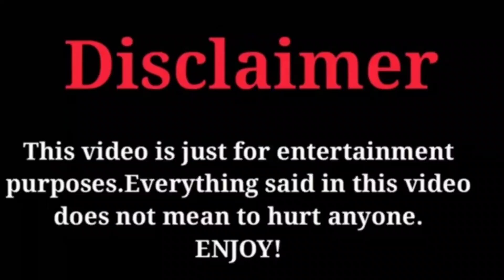Kim Go Eun Finally Spoke about The Wedding Rumors with Lee Min Ho 💖😘💐